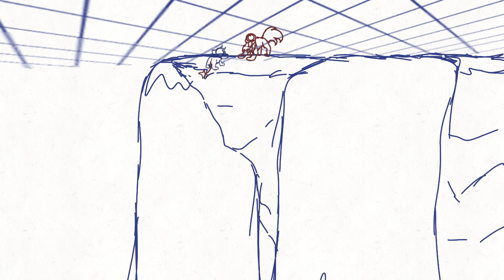WIP Animations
I will not give up on these I'll continue until they're finished!! ✨PERSERVERE✨